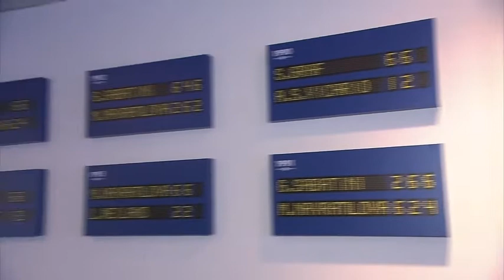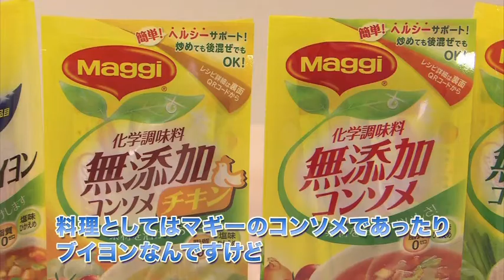東レＰＰＯテニス公式Youtubeチャンネル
CLUB CENTRAL by Nestlé

東レPPOテニス2015では有明コロシアム西口に期間限定のレストラン【CLUB CENTRAL by Nestlé】がオープンしています。